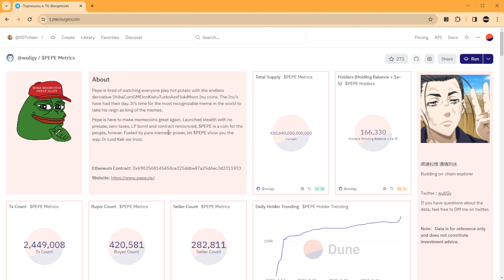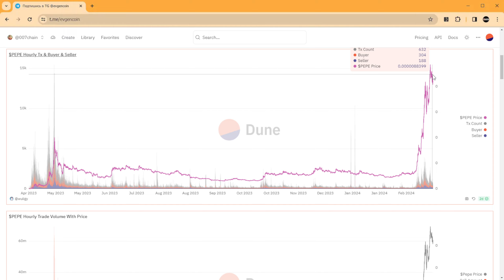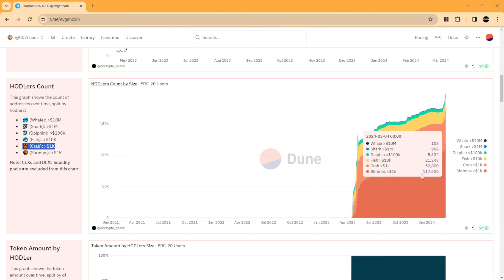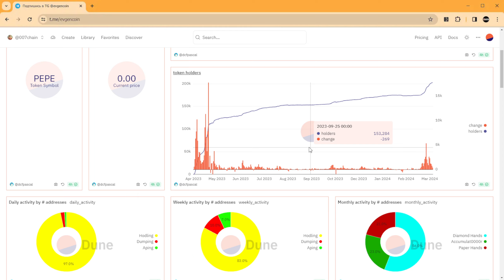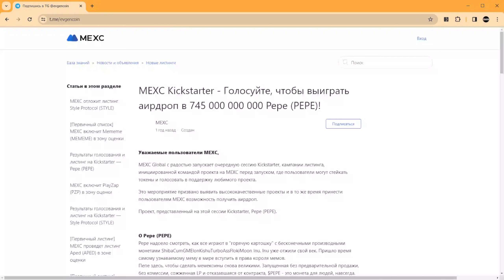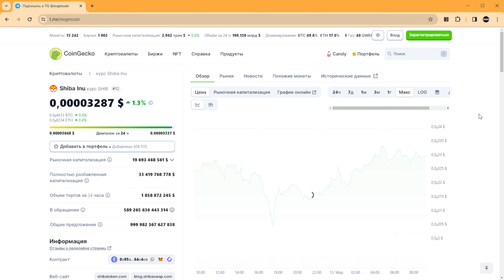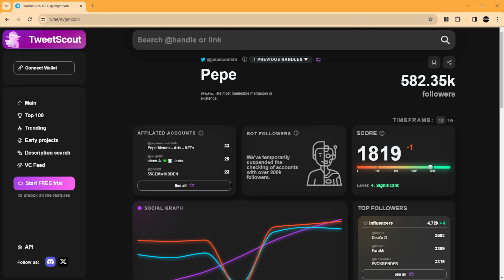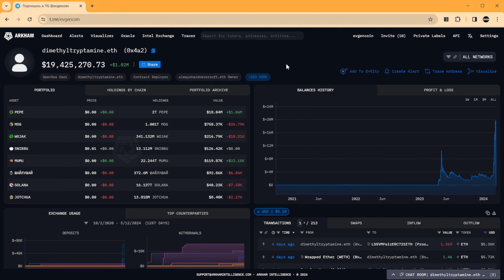PEPE COIN прогноз 2024. Обзор криптовалюты (токена). Перспективы.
Инвестиции, торговля, майнинг, ставки и кредитование криптовалюты связаны с риском. Evgencoin не несет никакой ответственности за возможные потери. Evgencoin не дает финансовых советов. Это видео не предназначено для продвижения продаж или покупок любых товаров и услуг, регулируемых или нерегулируемых. Это видео предназначено исключительно для развлекательных целей.
⚠️ Раскрытие информации: Некоторые ссылки являются партнерскими ссылками на продукты. Я могу получать небольшую комиссию за покупки, сделанные по этим ссылкам. Криптовалюты не являются законным платежным средством и не являются инвестициями.